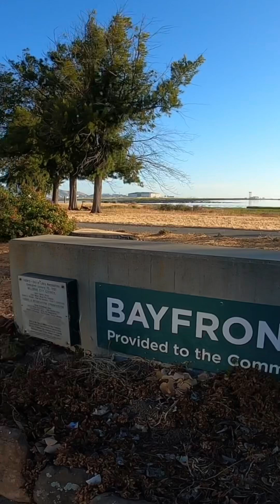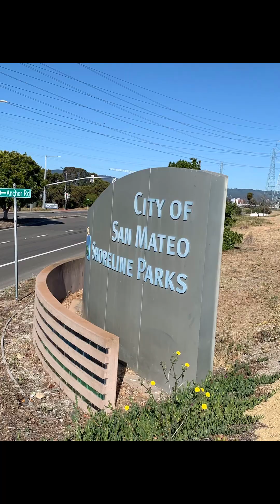SanFrans California Bay Area, Day2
Browsing Bay Area